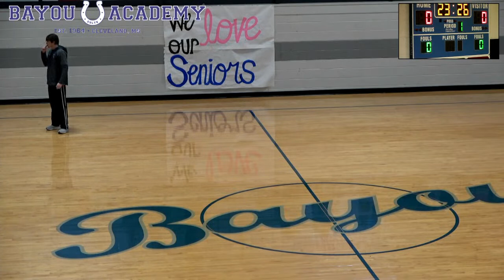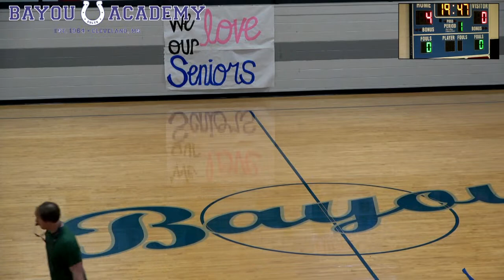Basketball - Bayou PeeWee 1/30/2021